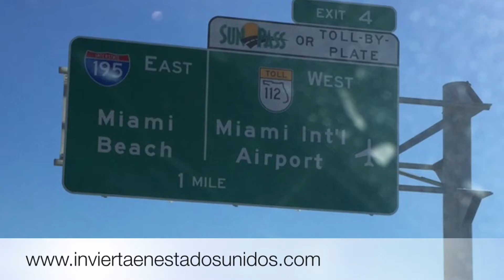Se vende apartamento en Orlando, Fl. $105,000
🏘🏡Compre su casa propia 🇺🇸invierta en Estados Unidos 🇺🇸 Lindo apartamento en Orlando, Fl.  $105,000. Ideal para vivienda o para inversionistas, rentas vacacionales 😍😍☀️🏌🏽🏊🏼‍♀️✈️.
Financiacion disponible para residentes y ciudadanos desde 0% cuota inicial, aunque no tenga dinero para la cuota inicial, usted puede comprar.
Y para inversionistas extranjeros con el 30% inicial con intereses desde 4% anual.  Visite ya nuestra pagina y diligencie el formulario de aplicación, sin compromiso podremos determinar la elegibilidad para un préstamo.  Para inversionistas extranjeros, se tiene en cuenta documentación del pais de origen.
Disponibles propiedades en todos los Estados Unidos